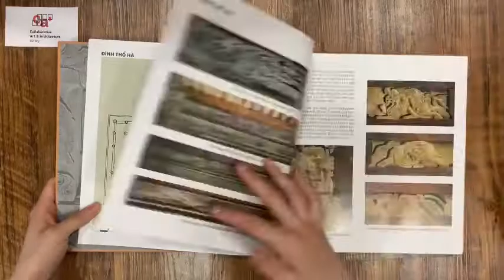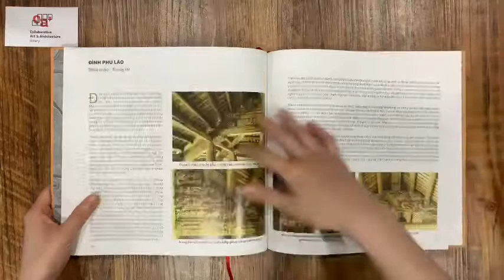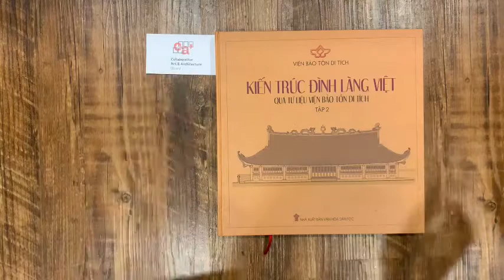[BOOK PREVIEW] KIẾN TRÚC ĐÌNH LÀNG VIỆT qua tư liệu viện bảo tồn di tích tập 2